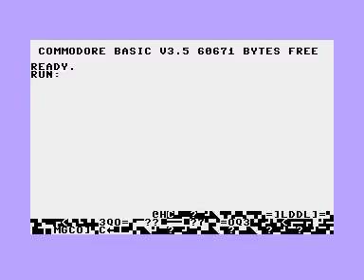C16 Plus4 Longplay [1093] Space Mission